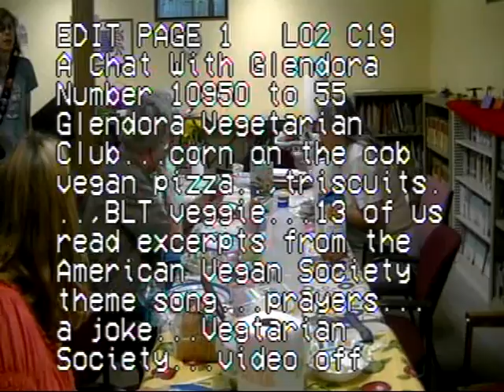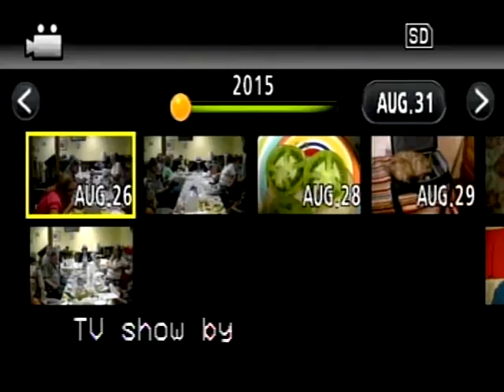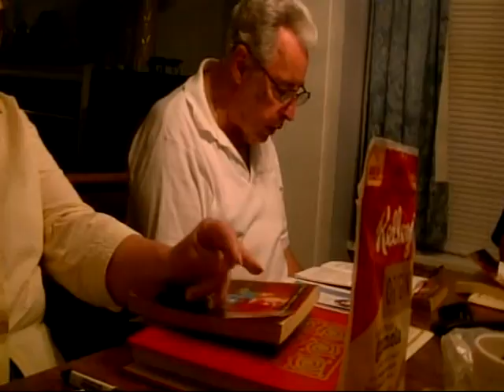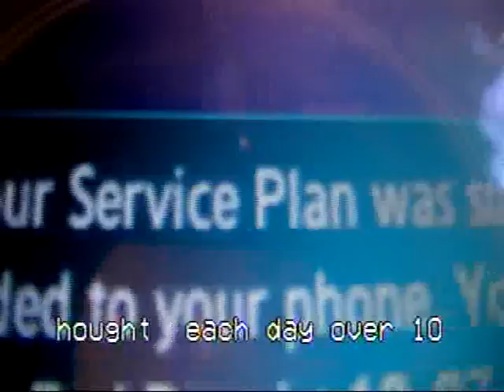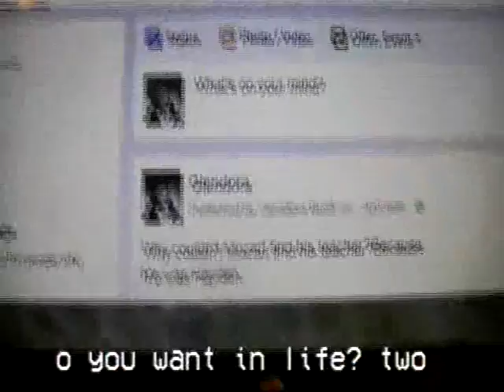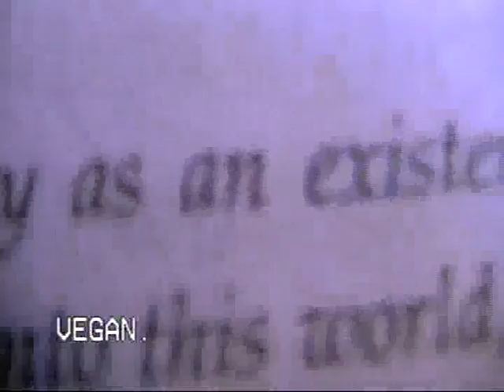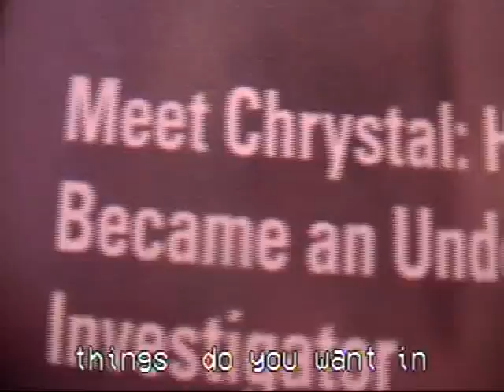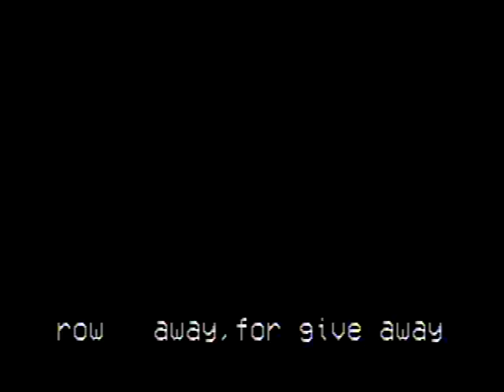DVD Video Recording 1 1940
Glendora's Fields of Wonders. Dot Com Cat is 77 years old, full of vim, vigor and vitality, no veterinarians and vegan.